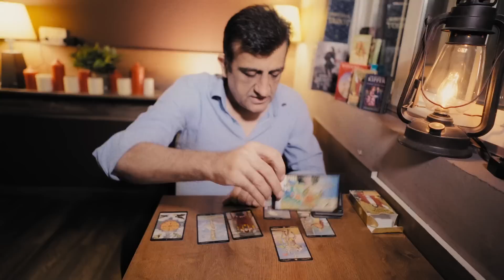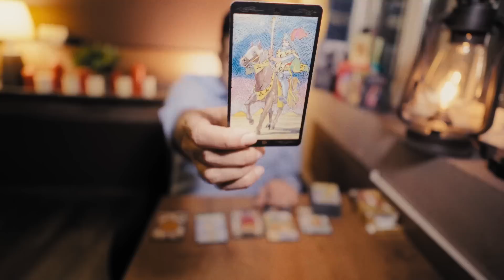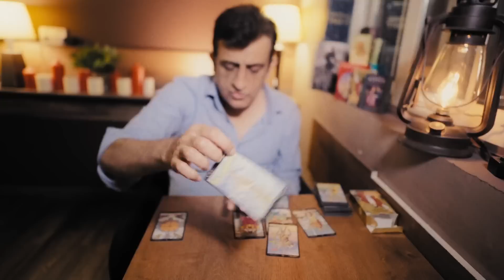PISCES - WHAT IS GOING ON IN THIS LOVE❤️CONNECTION (WHAT WILL HAPPEN) Tarot love reading